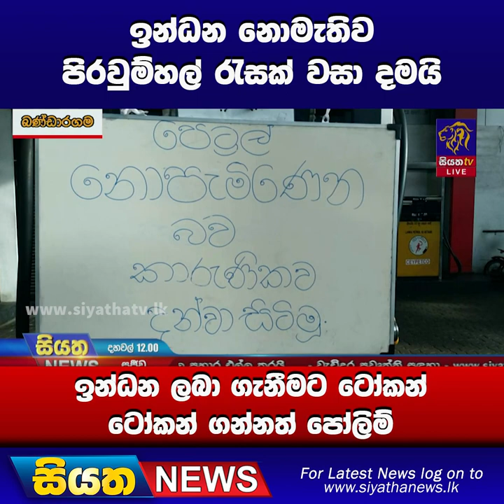ඉන්ධන නොමැතිව පිරවුම්හල් රැසක් වසා දමයි - ඉන්ධන ලබා ගැනීමට ටෝකන් - ටෝකන් ගන්නත් පෝලිම් |Siyatha News